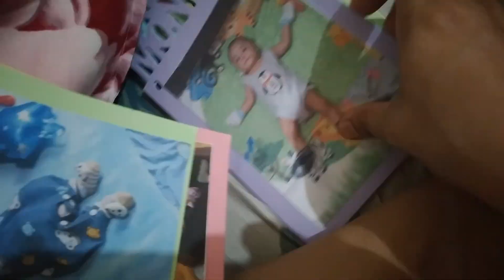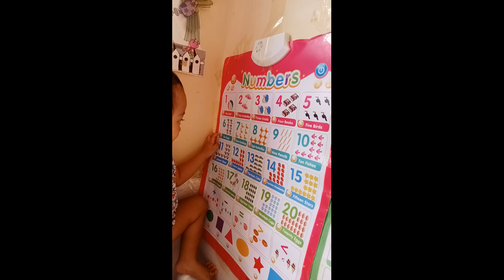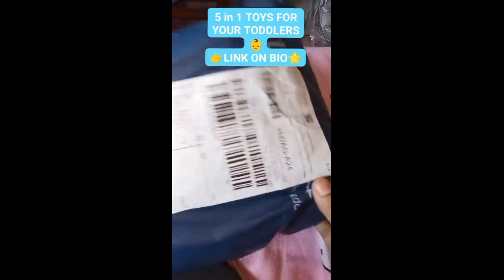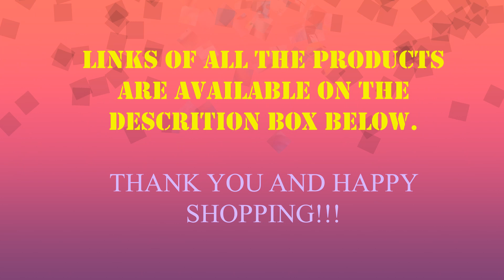Trending Educational Toys for Kids and other Stuffs#shortsviral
ALL OF THE PRODCUTS ARE MY PERSONAL REVIEWS
YOU CAN BUY THE PRODUCT ON THIS LINK: